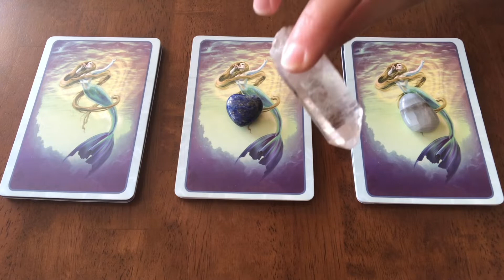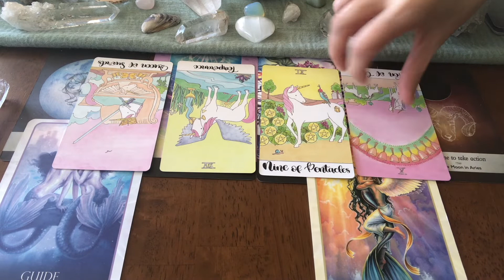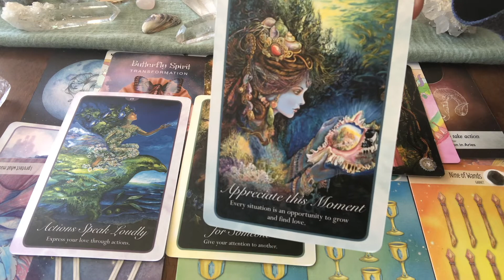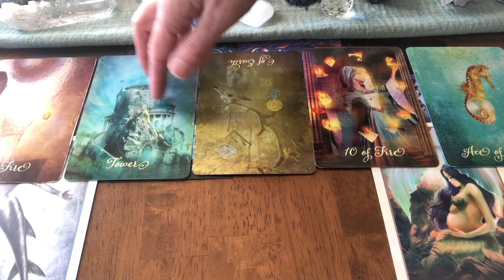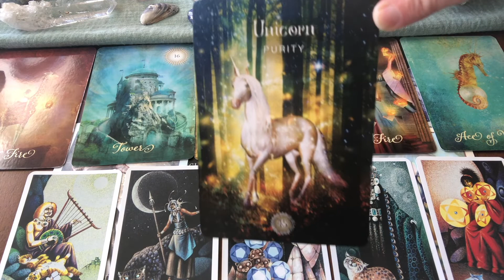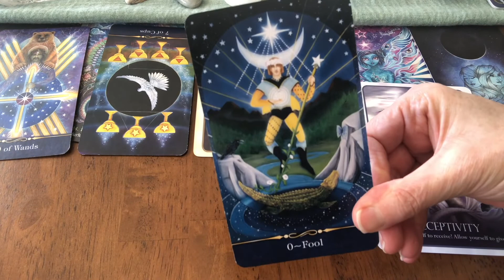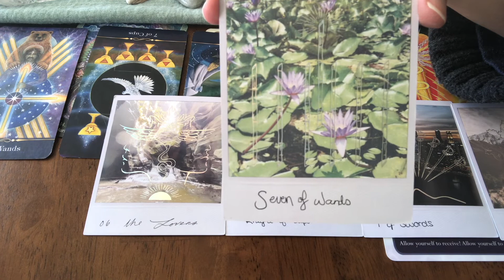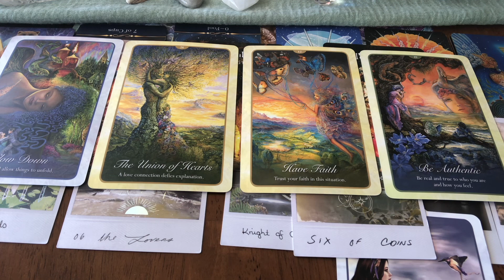Venus Retrograde, Gemini Full Moon ♊️ Pick a Card✨Love, Money, & Blessings🔮The Next Month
Collective Reading - Timeless - Pick a Card - Full Moon in Gemini - Venus Retrograde - Solstice Energies - Channeled Messages - "The Next Month"

In this timeless collective reading, we explore what energies you will be working with over the course of the next month, through the Venus Retrograde time period. We receive messages and guidance from Spirit about what might be most beneficial for you to focus on right now in Love, Career/Finances, and in general through this timeframe.

These are powerful times of transformation and change. It’s my intention to bring through light and loving support from Spirit. Please receive what resonates with you and release what does not. You are your own authority.

Love & Blessings...

TIMESTAMPS:
PIle 1 - 05:13
Pile 2 - 34:25
Pile 3 - 01:06:46

DECKS USED:
Moonology Oracle Deck
Beyond Lemuria Oracle Deck
The Mermaid Oracle
The Crystal Unicorn Tarot
The Crystal Tarot
The Good Tarot
The Cat People Tarot
The Star Tarot
True North Tarot
The Sacred Forest Oracle Deck
Whispers of Love Oracle Deck

No guarantee can be given as to the accuracy of a reading. Any decision made, or actions taken by the viewer following an oracle/tarot reading are based on his/her own free will; and, as a result, are his/her sole responsibility.

✨RECEIVE A PERSONAL LIGHT LANGUAGE ACTIVATION AND HEALING TRANSMISSION ~

🙏All offerings are received with Love & Gratitude!

🌠CARD DECK WISH LIST: